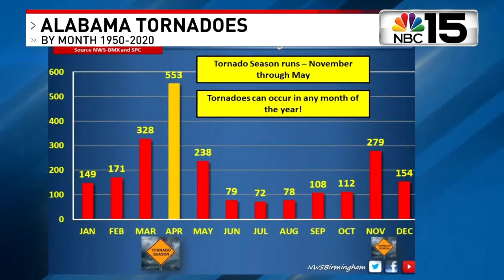Alabama enters spring tornado season - NBC 15 WPMI